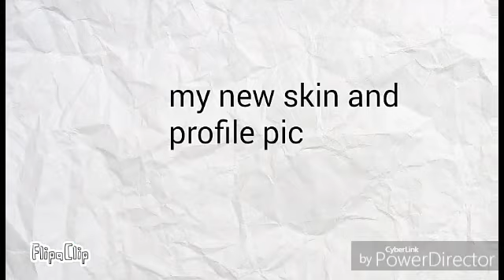EXOTIC BUTTERS 0_0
My head bot blowed up